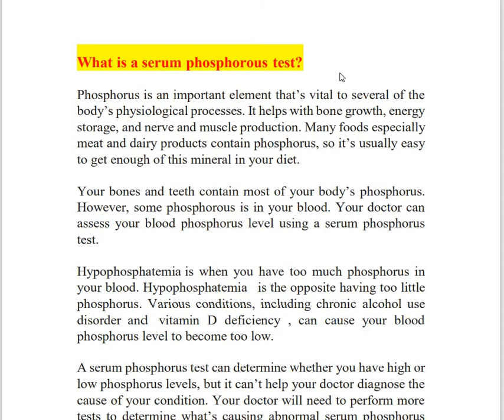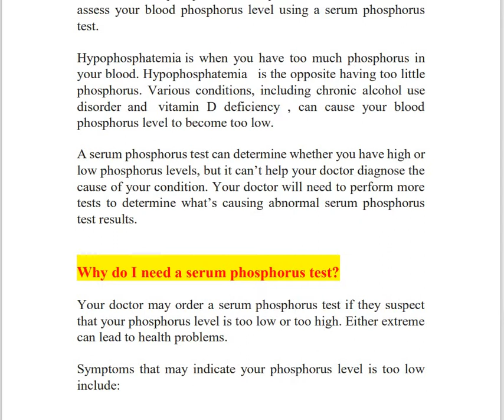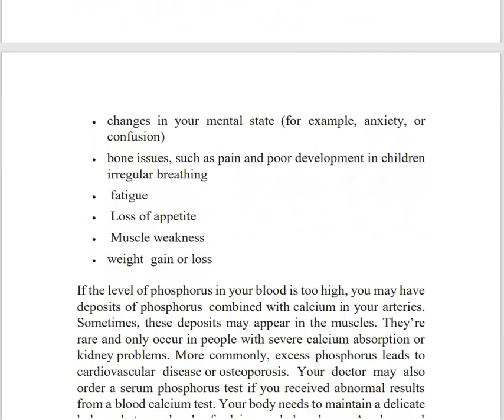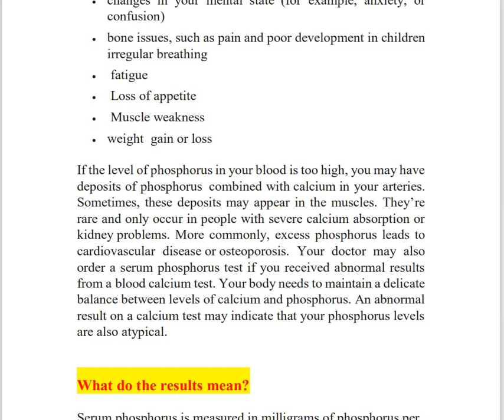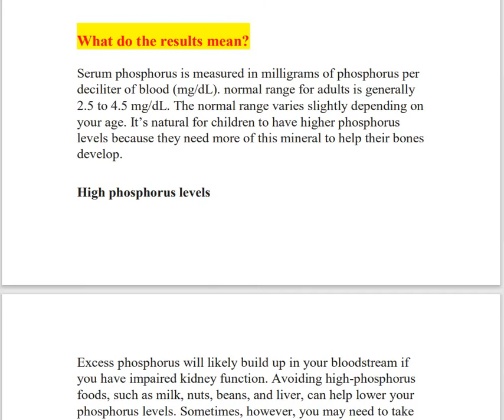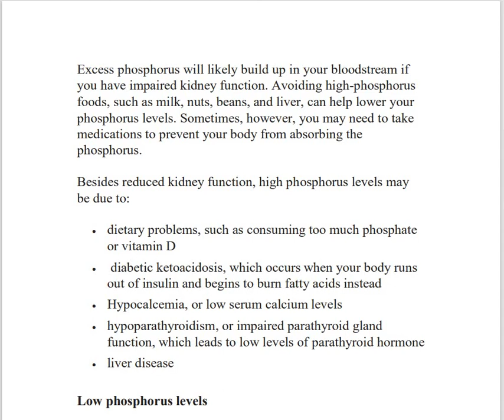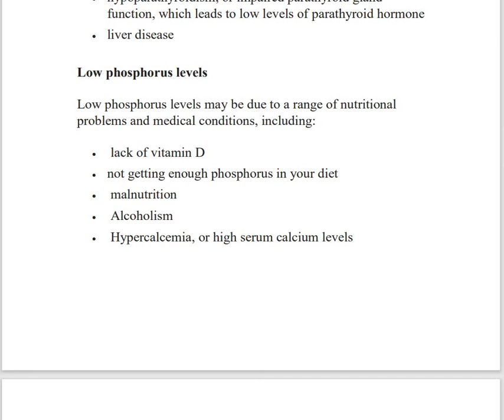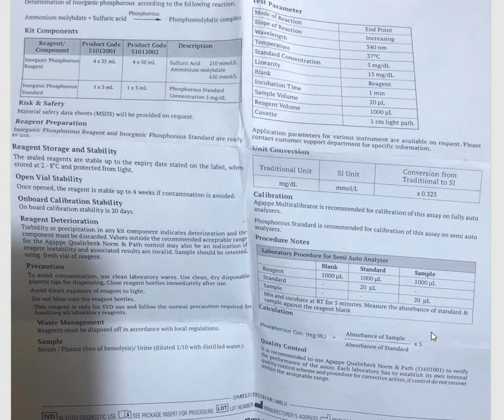phosphorus test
م.م.زهراء عبدالامير كيطان/المرحلة الثانية/قسم التحليلات/الكيمياء الحياتية